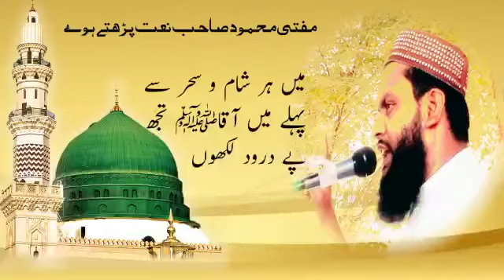ہر ایک شام و سحر سے پہلے / مفتی محمود انصاری